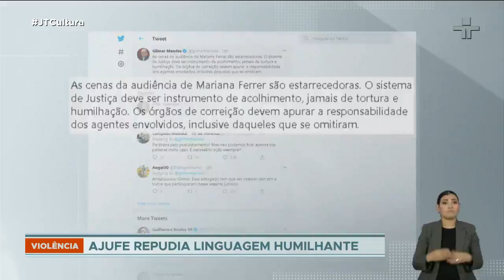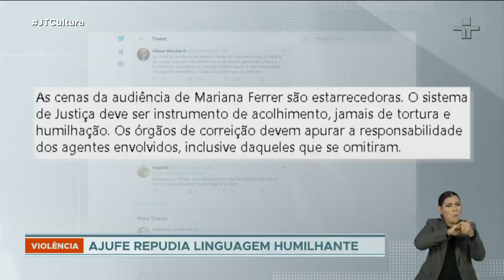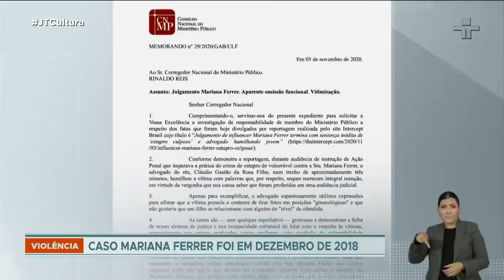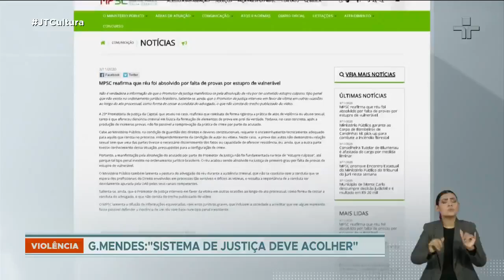Mariana Ferrer: Órgãos pedem apuração da conduta de juiz, promotor e advogado envolvidos no caso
A Corregedoria Nacional de Justiça vai apurar a conduta do juiz de Santa Catarina na audiência do processo contra o empresário André de Camargo Aranha, acusado de estuprar a blogueira Mariana Ferrer. A apuração é motivada pelo vídeo da audiência, divulgado pelo site The Intercept Brasil, onde o advogado de defesa, Claudio Gastão da Rosa Filho, humilha a vítima.